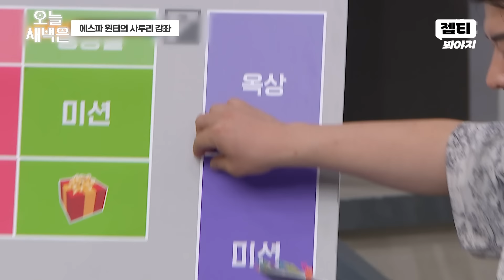사투리 일타 윈터 l 아는 형님 l JTBC 211023 방송 외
사투리계 귀여움 일타 윈터
반박 안 받습니다.